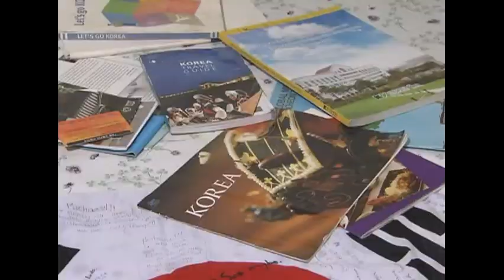Encerra dia 25 de setembro as incrições para bolsas de estudo na Coréia do Sul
NBR NOTÍCIAS - 13.09.12: As inscrições para o programa Ciência sem Fronteiras terminam nesta terça-feira (25). A iniciativa é uma oportunidade de expandir o conhecimento de estudantes brasileiros no exterior e promover a troca de experiências na área de ciência e tecnologia.  A Coréia do Sul é um dos paises que esta na lista de países parceiros do programa Ciência sem Fronteiras. Pelo menos, 100 estudantes brasileiros já foram ao país por meio do programa. Segundo dados do governo esse número, até 2015, pode chegar a 1.,5 mil estudantes na Coréia do Sul. Informações no